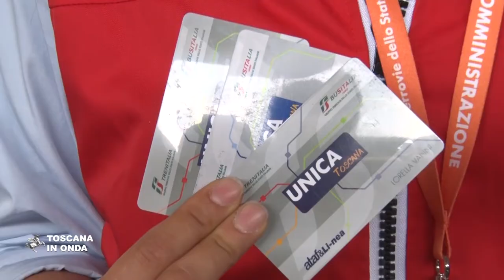Treni gratis per i diciottenni ad agosto